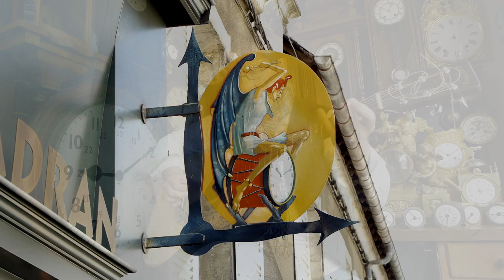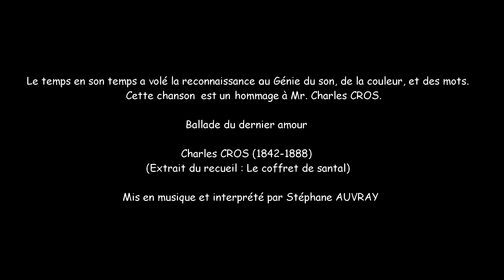Ballade du dernier amour - Stéphane Auvray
Voici une vidéo d'un de mes titres : "Ballade du dernier amour" enregistrée en 2013 au Diable au Cadran, à Argentan.